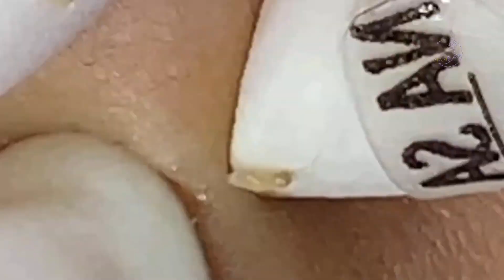كيف ترى الطريقة التي يعمل بها الأطباء؟ |2549